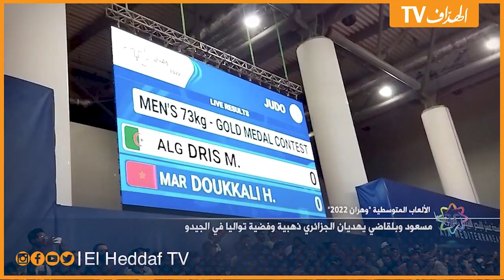مسعود وبلقاضي يهديان ذهبية وفضيّة تواليا في الجيدو